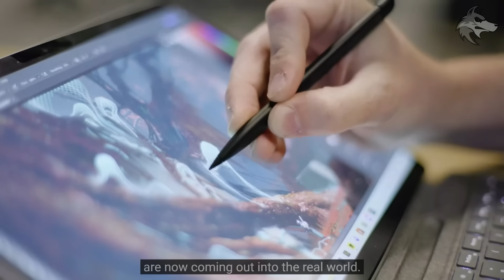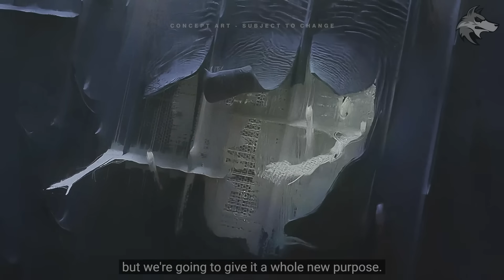Destiny 2: DREADNAUGHT RETURNS & VAMPIRE FALLEN! Episodes PREVIEW, New Content, Exotic Loot, Year 10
Destiny 2 News: MASSIVE Episode & Year 10 Preview, Dreadnaught Returns, Vampire Fallen, 2024 Content, Future Teasers, New Stories & MORE! (The Final Shape)